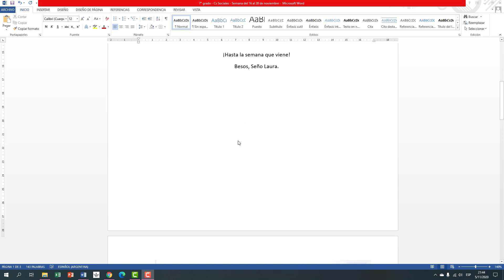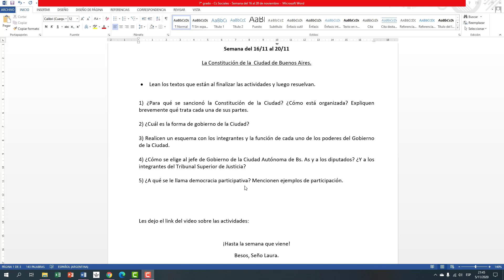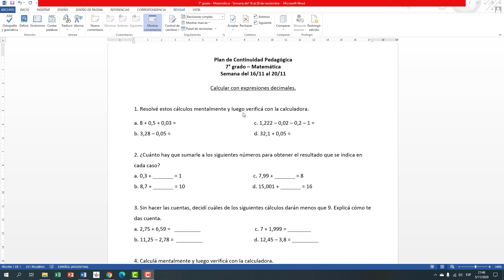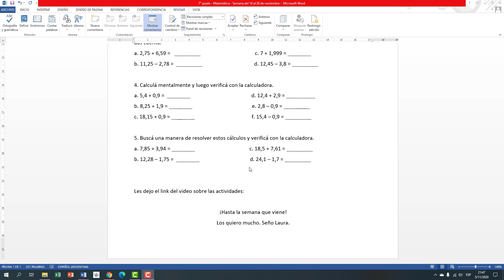Plan de Continuidad Pedagógica - 7° grado - Matemática y Cs. Sociales - Semana del 16/11 al 20/11